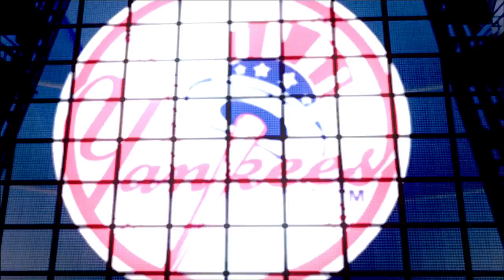The Mick RTTS / MLB the Show 17 / Ep. 108 Mick Could've Hit the Cycle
Mickey shows how unselfish he is at the bat by hitting a home run to win the game instead of a single for the cycle.  What a man!!